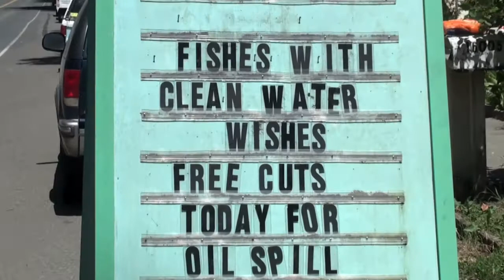Hairy Situations, Matter of Trust: How a hair cut and some nylons can Save the World!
A Day spent raising awareness and hair to help cleanup the Gulf Oil Spill, Deep Horizon. Human Hair can adsorb oil better than any substance known. Explains why we have to take showers every day;-) Never Ends Salon in Guerneville opened their doors to the idea as Vera the only Mermaid in California gave us all a "cut for the cause". There is also demonstrations on how to stuff a boom and how hair can soak up oil!